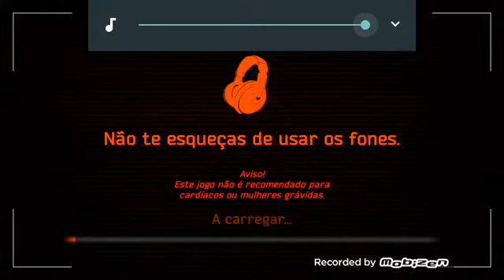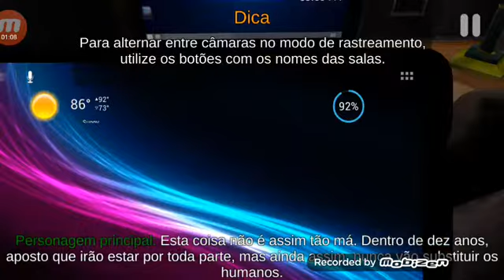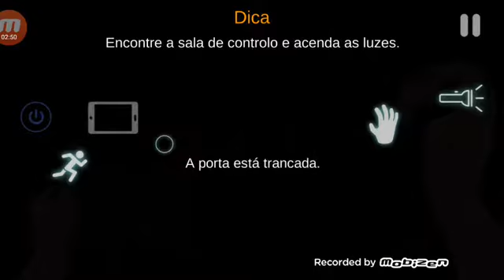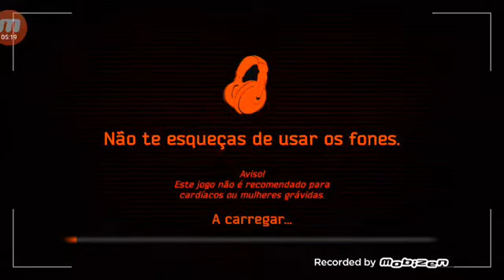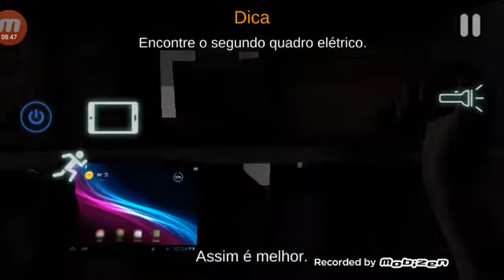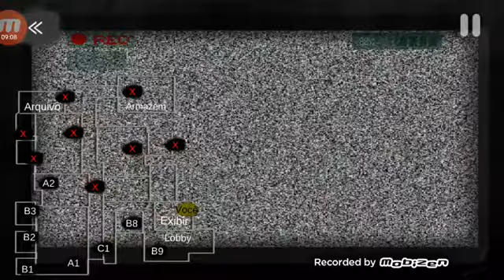Jogando (case animatronics) Léia a descrição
Este vídeo não e recomendado para menores de idade👁️👁️👁️